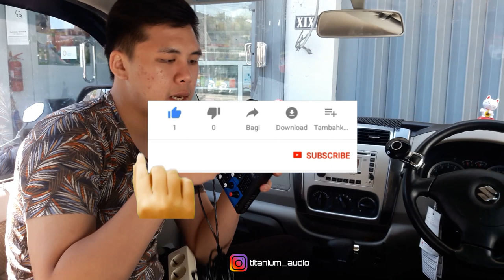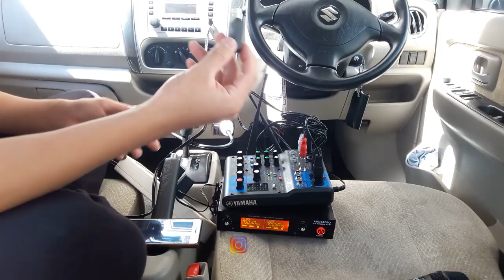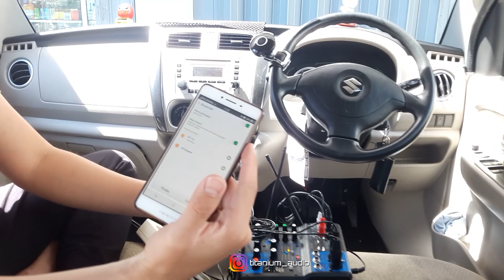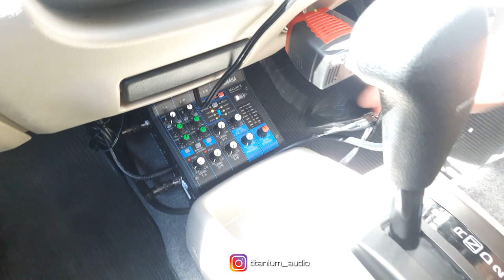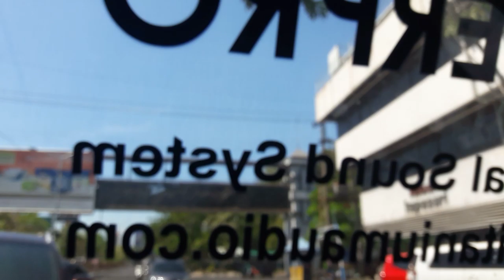Karaoke Di Mobil | Langsung Test Di Jalan !!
09.00 Pagi (Buka)
05.00 Sore (Tutup)